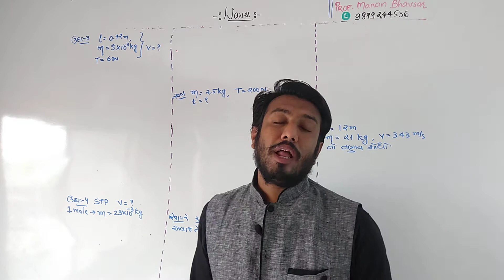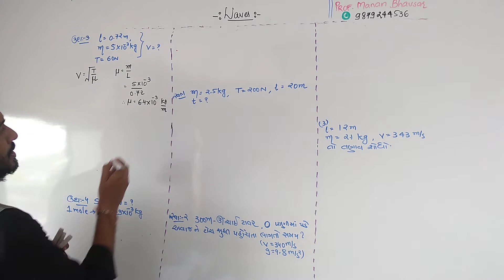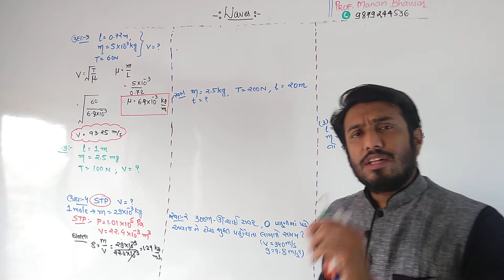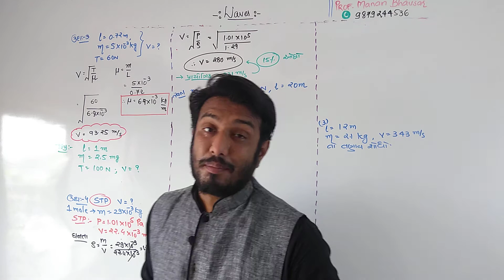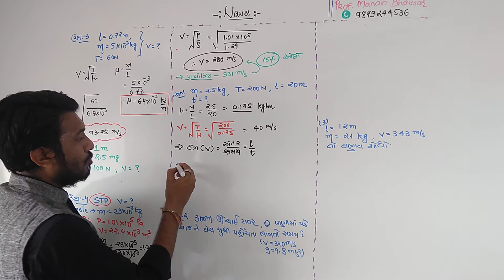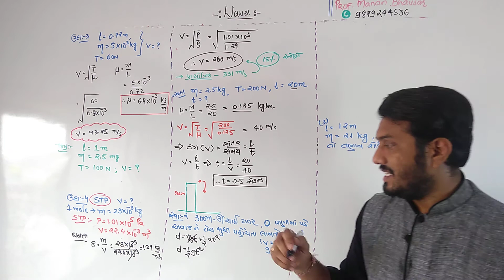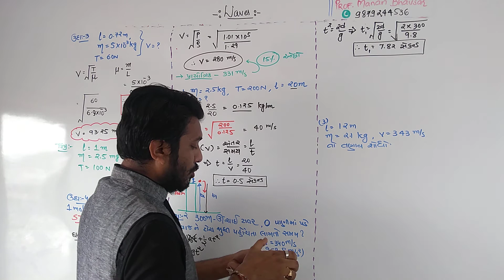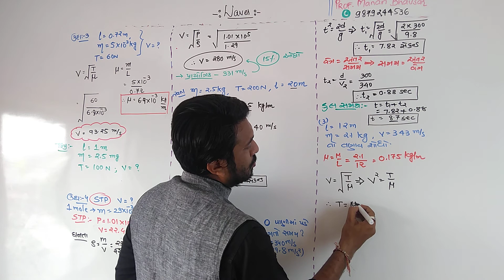ધોરણ 11 chap 15 ઉદાહરણ 3,4અને સ્વાધ્યાય 1થી 3